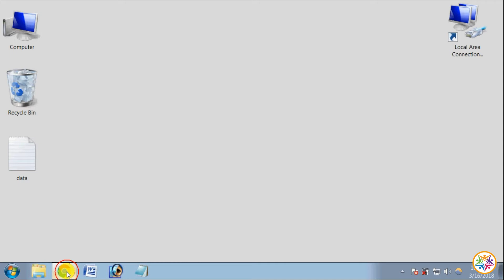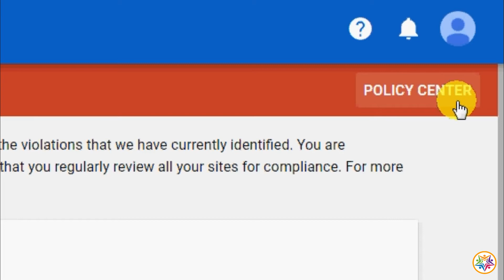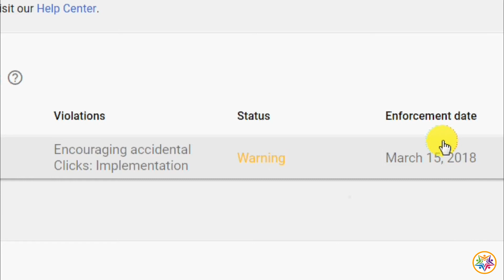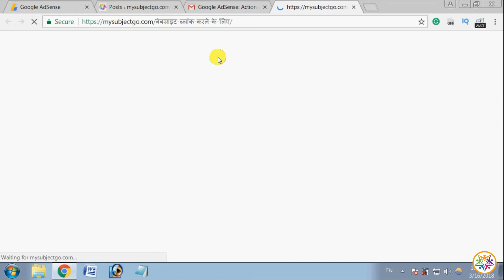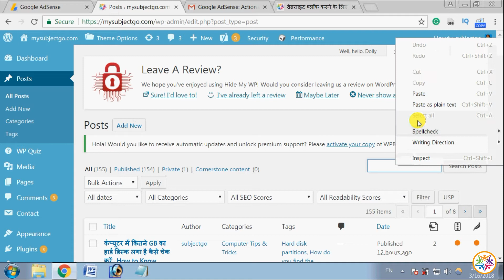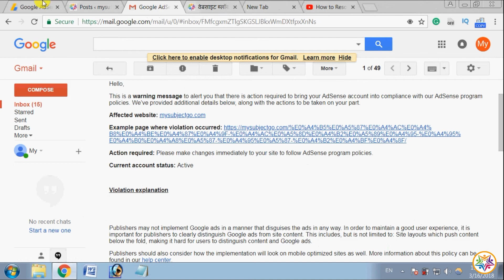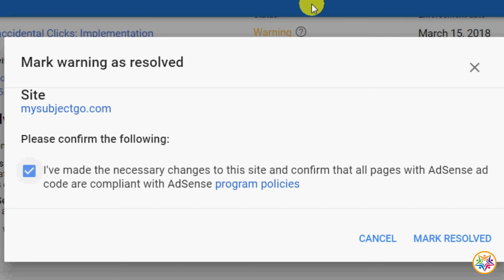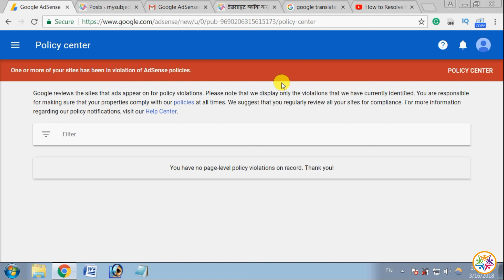AdSense Violations को कैसे हटाते हैं ? How to Remove Google AdSense Violations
इस विडियो में हम AdSense Violations हटाने के बारे में सीखेंगें |

अगर आप इस विडियो टुटोरिअल से सम्बंधित कोई कुछ पूछना या कहना चाहते है तो विडियो के नीचें कमेंट बॉक्स में या Pixabook.com पर मुझसे पूछ सकते हैं